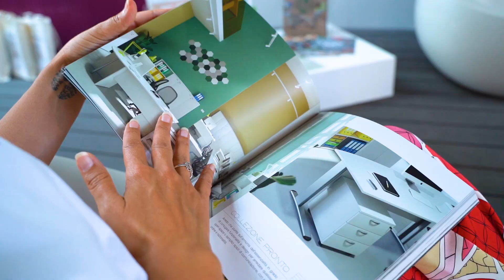MONDOFFICE al SIA Hospitality di Rimini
Il nostro stand al SIA Hospitality di Rimini raccontato attraverso un video riassunto, per tutte le persone che non hanno potuto essere presenti.

Un sentito GRAZIE a chi è venuto a conoscerci, rendendo speciale la nostra partecipazione.